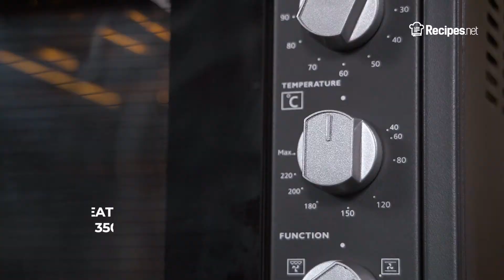Easy HAWAIIAN PIZZA - DOMINO'S COPYCAT | Recipes.net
Are you a fan of pineapples on pizza? You've got to try this easy Hawaiian pizza - Domino's copycat! It has ham, pineapples, mozzarella cheese, tomatoes, marinara sauce, and onions just like the one from the restaurant. It's a simple yet mouth-watering dish that might change the minds of pineapple on pizza haters.

🔴 Check the full recipe on how to make Dominos Copycat Hawaiian Pizza

Ingredients:
14 oz prepared pizza dough
1 cup marinara sauce
1 cup pineapple chunks, drained if using canned
1 cup tomatoes, chopped
½ cup yellow onions, chopped
1 cup sandwich ham slices, chopped
1½ cups mozzarella cheese, shredded & divided
cooking spray
all-purpose flour, for dusting

⬇️ How to make Dominos Copycat Hawaiian Pizza ⬇️
0:10 Preheat the oven to 350 degrees F.
0:13 Grease a 9-inch pizza tray with cooking spray, dust with flour, and tap to remove any excess.
0:22 Dust your working area with flour, then place your pizza dough on it.
0:28 Roll until your dough is roughly ½-inch on all sides, then spread the dough on the pizza tray.
0:48 Cover with a damp towel and let the dough rest for an hour at room temperature.
0:53 Blind bake your pizza dough for 10 minutes.
0:58 Evenly spread the marinara sauce over the pizza crust afterward, leaving a 1-inch border.
1:07  Sprinkle 1 cup cheese to cover the dough with marinara sauce.
1:11 Sprinkle the chopped tomatoes, pineapple chunks, onions, and ham slices all over the dough. Top it off with your remaining shredded mozzarella cheese.
1:38 Increase your oven to 450 degrees F. Bake for roughly 25 minutes, until the crust turns brown and the cheese is melted.
1:52 Remove from the oven, cut, and serve.